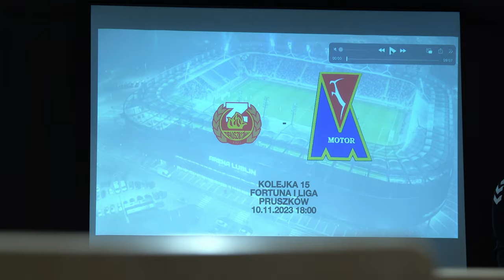"Mecz był na remis" kulisy meczu | Znicz Pruszków — Motor Lublin | 10.11.2023.